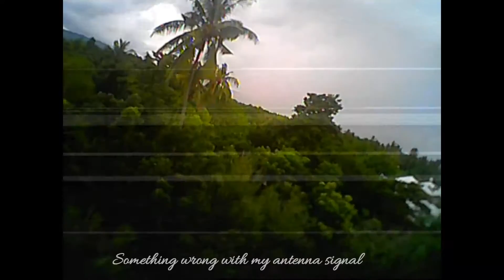My Video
TOO crazy... Heart Pumping...
Flying above my House...Playing with CoCo Tree...

Diaton Tyrant 150mm
Dal 3 inches props
1300mah lipo battery
Dominator v3 goggle
stock motor, camera